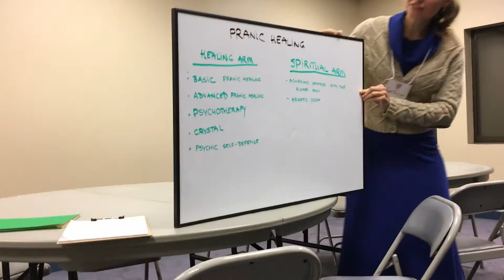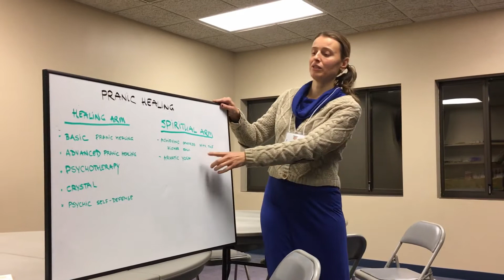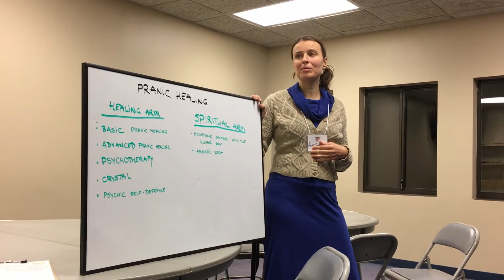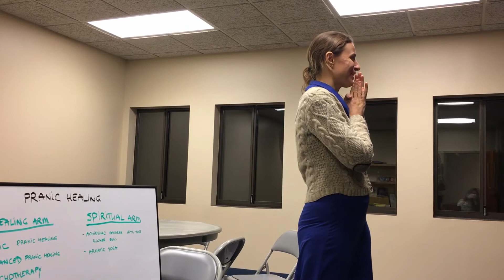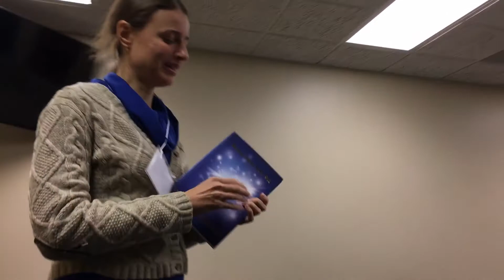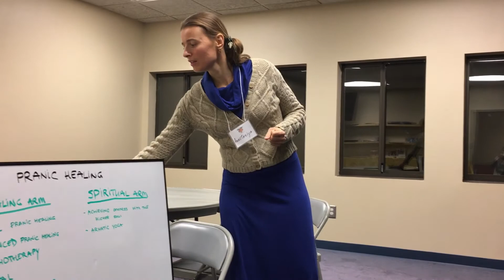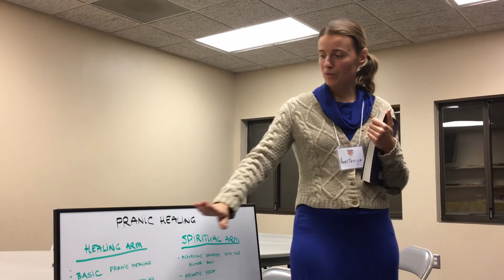Pranic Healing Intro with Anastasiya